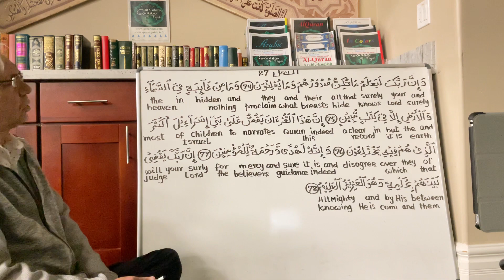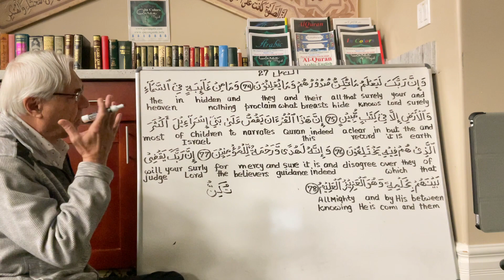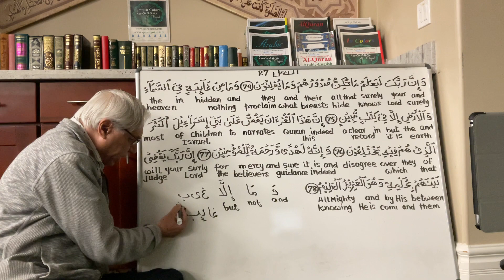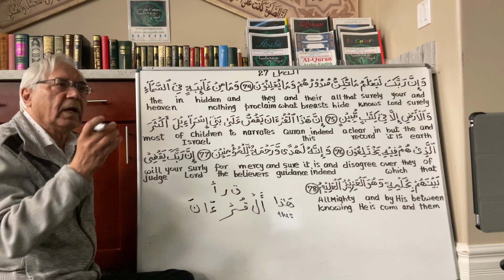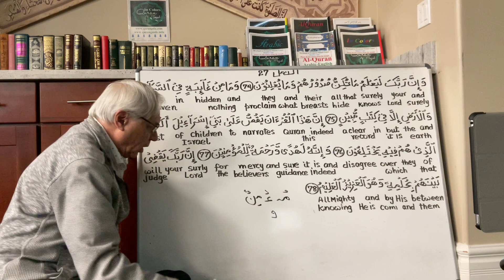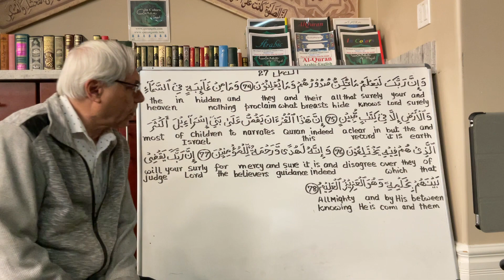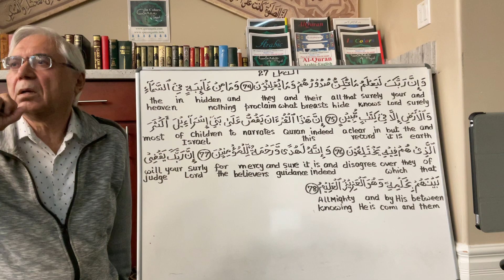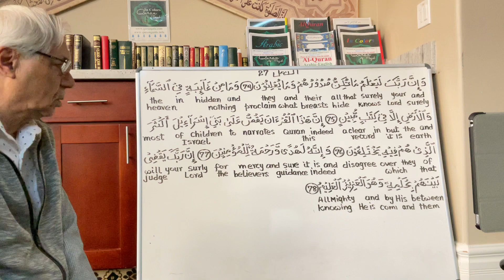Understanding AlQuran in Arabic Surah 027 AnNamal Aayats 74-78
Surah 027 AnNamal Aayats 74-78
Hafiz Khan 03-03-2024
A linguistic grammatical-vocabulary-aerabic study